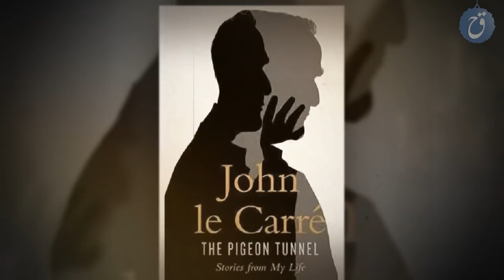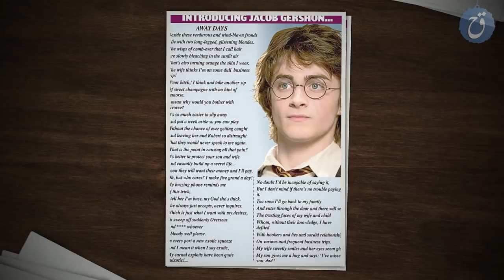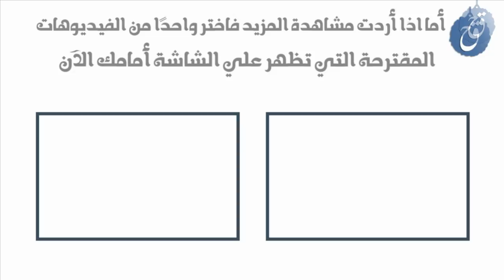دانييل راديكليف 10 معلومات لا تعرفها عن نجم هاري بوتر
في هذا الفيديو نستعرض مجموعة من المعلومات الفنية والشخصية عن نجم هاري بوتر الممثل العالمي دانييل راديكليف
مشاهدة ممتعة